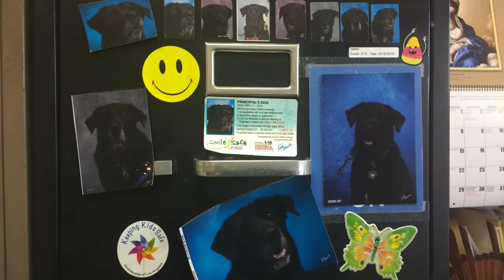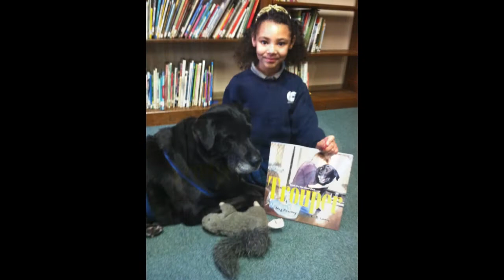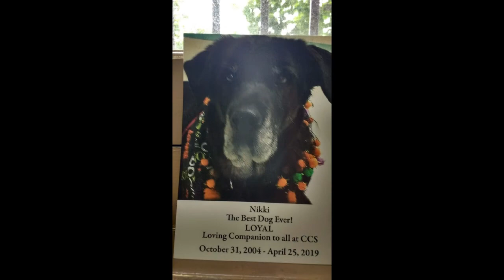Nikki, the BEST Dog EVER!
We greatly miss Nikki! This video was created in loving memory by Mrs. Karen Hall. Thank you for the sweet memories!